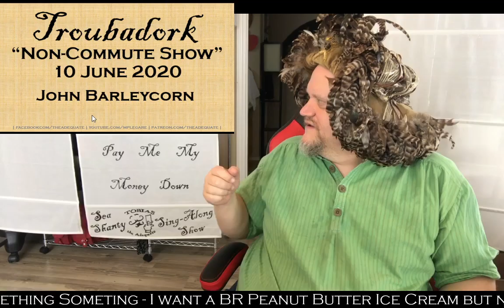Troubadork Non Commute Show 48 (10 June 2020)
Show Fourty-Eight - "Don't Cross the Streams" Show!

Testing out restream.io to see if I can simulcast to both Facebook and YouTube... and the answer is "Yes!"

Renaissance Minstrel ; Captain's Log (with the real lyrics!) ; John Barleycorn ; Boozin'!

for the store where I sell some things that might amuse you - books, buttons, that sorta thing. Yay!

any other services... Tumblr maybe? Reddit?

Onward...